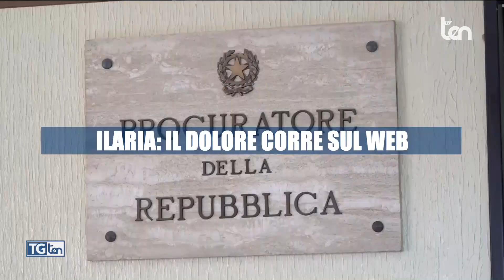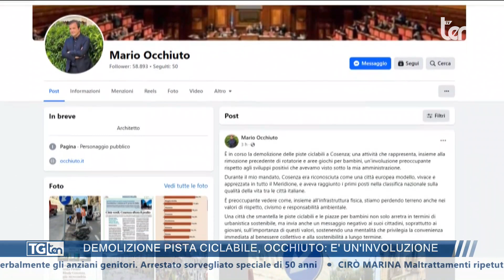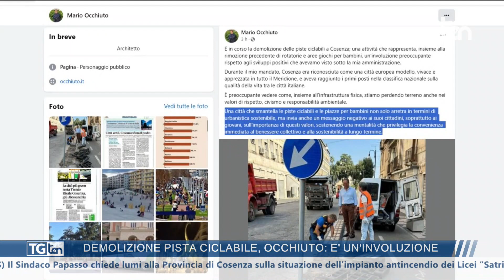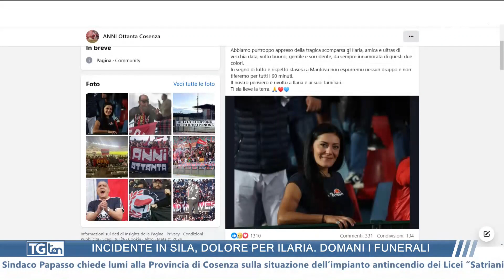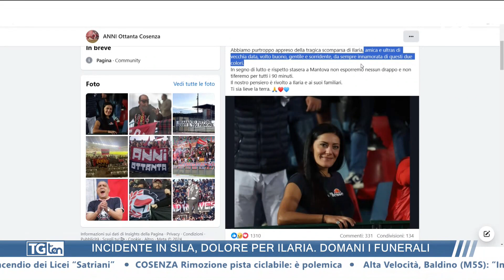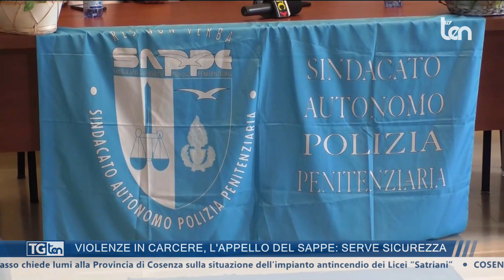TG ten 14:30 27 agosto 2024